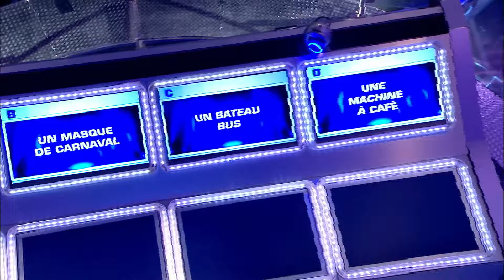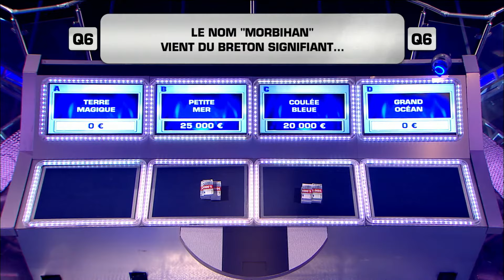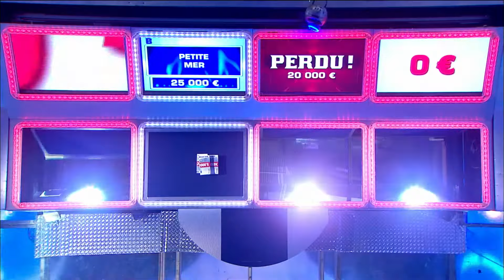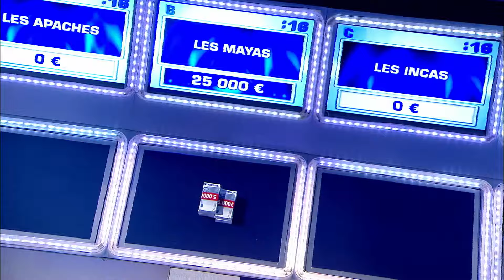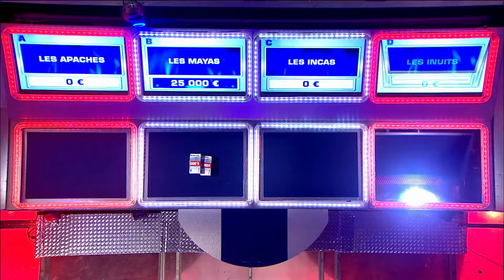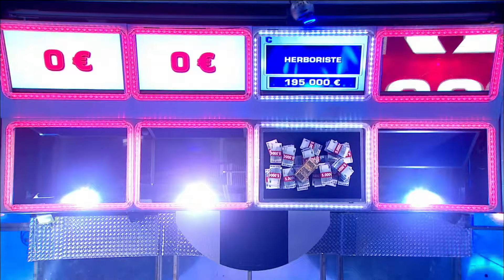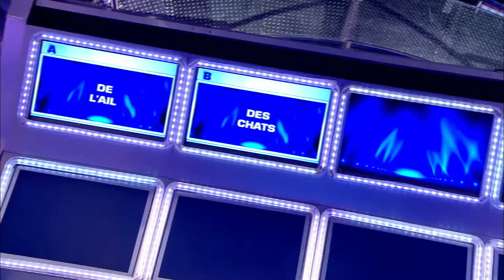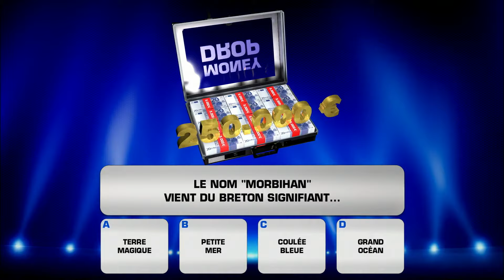Money Drop | Claudine et Florence | Intégral | EM601 | 12 11 2015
Serez-vous plus fort que les trappes? Retrouvez tout l'univers de ce jeu présenté par Laurence Boccolini.
Un duo de candidats possède à son actif 250 00 € répartis en liasses indivisibles. Pour repartir avec la totalité ou une partie de cet argent, ils devront répondre correctement aux huit questions de culture générale.
A chaque question, ils devront miser la totalité de leur argent situé devant eux sur une ou plusieurs trappes correspondant aux propositions de réponses.
Mais attention, les trappes correspondant aux mauvaises réponses basculeront et feront disparaître l'argent misé. Seul l'argent placé sur la bonne trappe sera sauvé.
Garderont-ils leur sang-froid ?